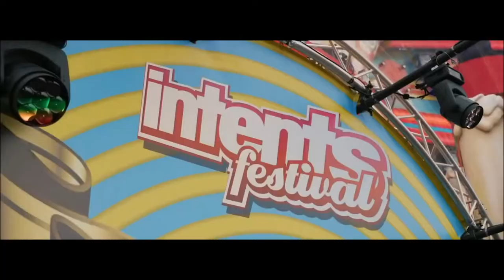Levan Polka - Basshunter (Bass Boosted)